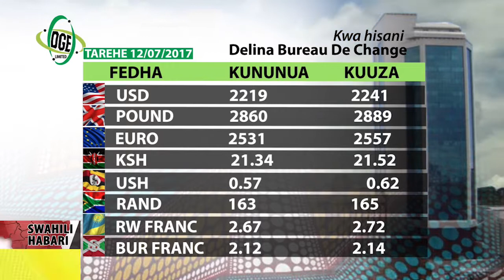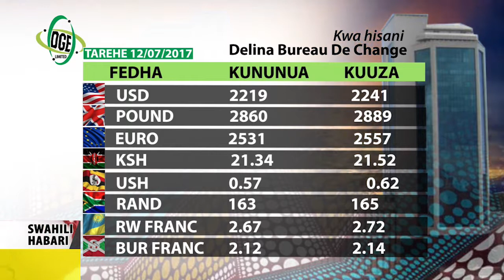Swahili Habari 12 July 2017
MAGARI YA WAGONJWA YAKABIDHIWA.
Ni wakati waziri mkuu Mhe. Kasim Majaliwa akiwa katika ziara mkoani Lindi